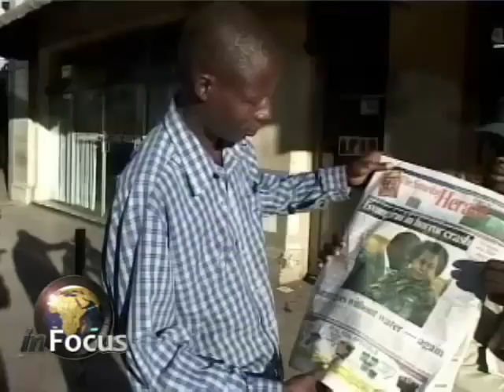Zimbabwe Accident on VOA's In Focus